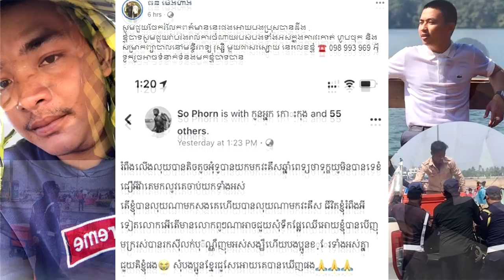បុរសម្នាក់គេចាប់អីវ៉ាន់ថ្ងៃបុណ្យអុំទូក ពេលនេះមានសង្ឃឹមវិញហើយ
មានសង្ឃឹមហើយប្អូនប្រុស...ប្អូនប្រុសធន​ ម៉េងហ៊ាង នឹងរ៉ាប់រ៉ងរាល់ការចំណាយការវះកាត់ ហូបចុក និង សម្រាកព្យាបាលនៅមន្ទីរពទ្យ រុស្សី លើប្អូនប្រុសត្រូវគេចាប់យកអស់។
ជួយផងលោកអើយ ! លក់បន្តិចបន្តួច យកលុយទៅវះគីស ខំជឿអីវ៉ាគេមកលក់លូវគេចាប់យកអស់ហើយ តើខ្ញុំបានលុយណាមកសងគេហើយបានលុយណាមកវះគឺស។